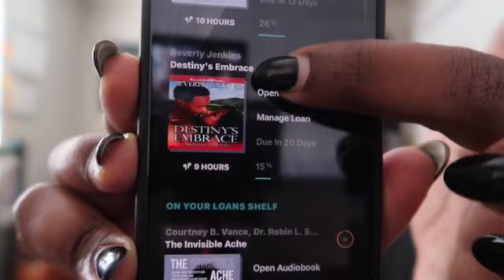Reading & Cooking Like My Mama | Happy Birthday Mama! ⚱️🪦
Although this was hard to do, I think it's important to document what my mom means to me so when or if I forget I have something to remind me. Reading books in the genre she loved was a gift and field with grief.

Shout out to  @JanAgaton  for helping me with the thumbnail!

🇵🇸 🇸🇩 🇨🇩 resources
Information about what is happening in Sudan and how to support Sudanese people. Share, posts, and amplify Sudanese voices as they experience the unimaginable due to two military forces fighting for power while increasing violence to innocent civilians in the country.

Information about what is happening in Congo and how to support Congolese people. Share, posts, and amplify Congolese voices as they experience a genocide of it's people due to all types of violence that is being committed onto them due to their natural resources. Many of the those resources are used to power most electronic devices in the WORLD.

BDS - If you are boycotting, use this website. There are ways on the website to boycott in a targeted way to affect change.

Mara's video - when you watch this video all proceeds are being donated to Palestinians for aid relief (PCRF).

Medical Aid for Palestinians is on the ground in Gaza where they are working to stock hospitals with essential drugs, disposables and other healthcare supplies.

Palestine Children's Relief Fund is the primary humanitarian organization in Palestine. They deliver crucial, life saving medical relief and humanitarian aid on the ground.
pcrf.net

The World Food Programme has been disturbing fresh bread, canned food and ready-to-eat food to those who sought refuge in United Nations Relief and Works agency shelters in Gaza.

Doctors without Boarders is providing support to hospitals and health facilities in Gaza.

UNRWA is providing medical support, trauma relief, and food assistance on the ground in Gaza.

I got this information from @so.informed on Instagram